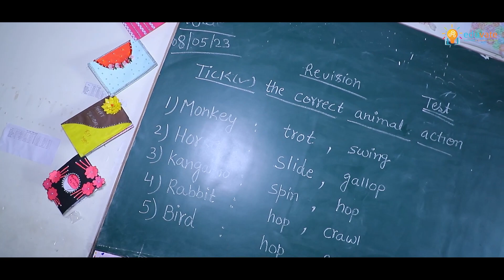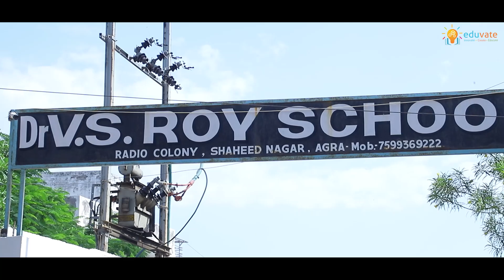Eduvate Powered Dr. VS Roy School with CS and Robotics Curriculum to provide 21st-century skills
Eduvate's Robotics & CS curriculum is innovative and engaging. The Robotics curriculum is designed to build critical 21st-century competencies like computational thinking, robotics, and technology integration for students.

By introducing robotics & CS to the curriculum, Dr. VS Roy School is able to provide a better education to the students. Robotics helps increase the student's interest in the subjects and introduce them to a field that will help them immensely in the future. Dr. VS Roy School and Eduvate hope this collaboration will help them reach their goal of transforming the students into tech-savvy individuals.

National Educational Policy 2020 (NEP) recommends introducing robotics and coding in earlier school education, our Integrated Curriculum is in line with all NEP 2020 Guidelines. We at Eduvate are dedicated to bringing robotics and coding to educational facilities. We have uniquely designed learning kits to get Students interested in technological fields.